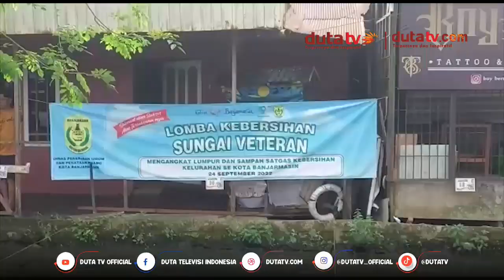27 Tim Ramaikan Lomba Bersih Bersih Sungai Veteran | Berita Terkini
Sungai Vetran
Lomba membersihkan sungai
Bersih bersih sungai vetran